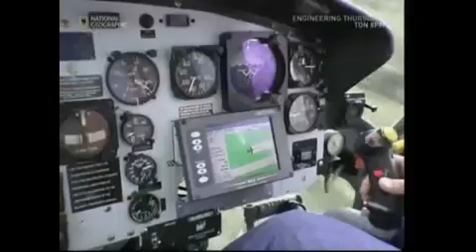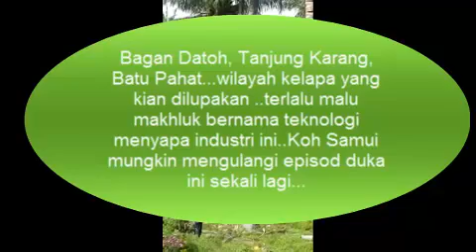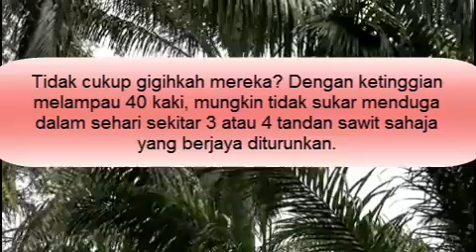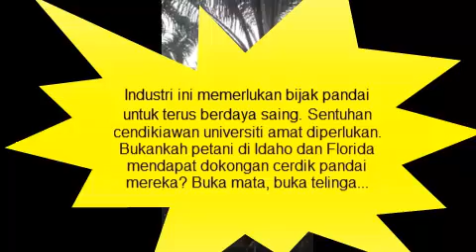Industri Pertanian Perlukan Sokongan Teknologi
Pelbagai sektor pertanian di US, Honduras, Costa Rica, Thailand, Uganda dan Malaysia. Bolehkah Malaysia terus unggul sebagai pengeluar minyak sawit dengan teknologi yang amat sederhana. Ya mahasiswa bersama-sama Professor mereka perlu turun ke ladang untuk 'menuai' kelapa sawit...